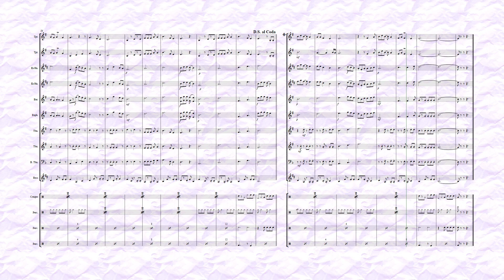Wahi Watila Bima